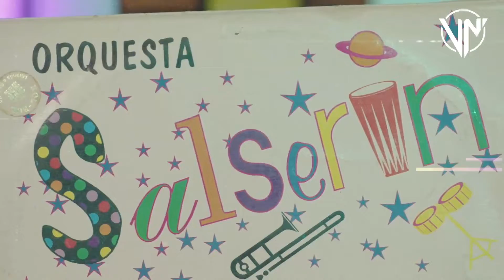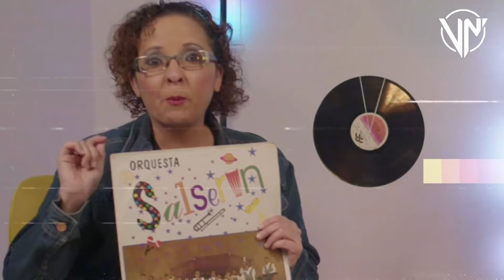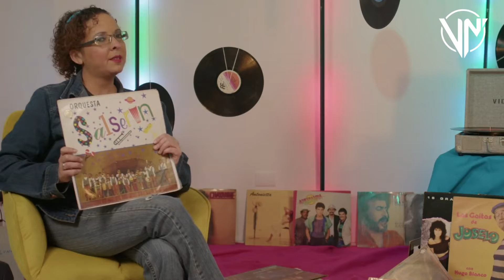A Vin-hilo llega ¡Salserín con mucho Swing!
En este estreno número 21 de Vin-hilo, la periodista y melómana Gipsy Gastello nos trae un breve paseo por los inicios de una de las bandas más icónicas de habla hispana. Si alguien marcó un hito en la movida musical venezolana fue Salserín, banda creada por Manuel Guerra en 1993, con la idea de formar una agrupación infantil de salsa.